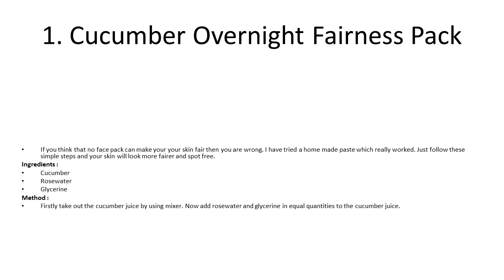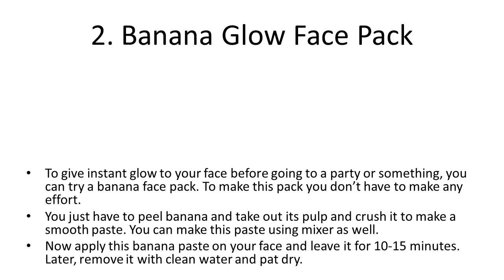2 Quick Home Remedies to Lighten Your Skin Complexion | Best Ways To Get Fairer Skin At Home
2 Quick Home Remedies to Lighten Your Skin Complexion | Best Ways To Get Fairer Skin At Home